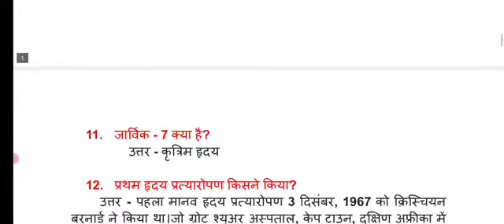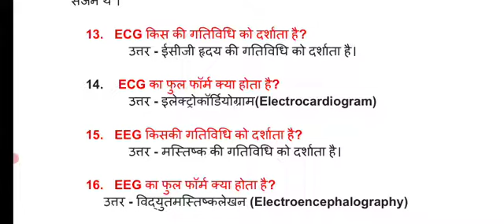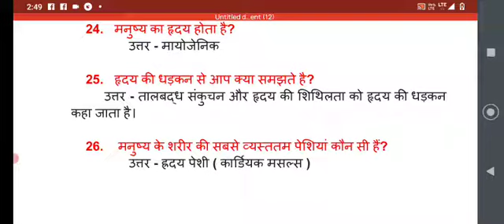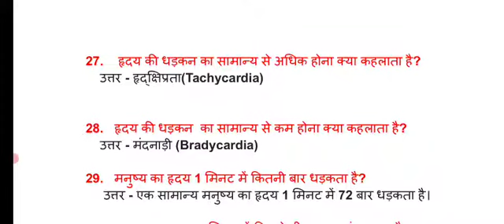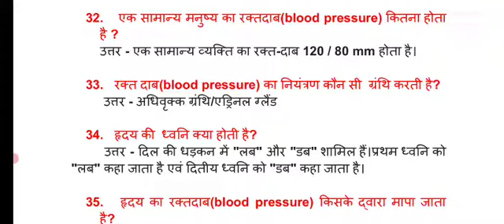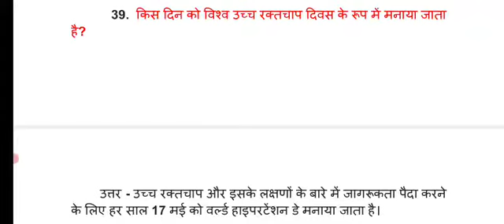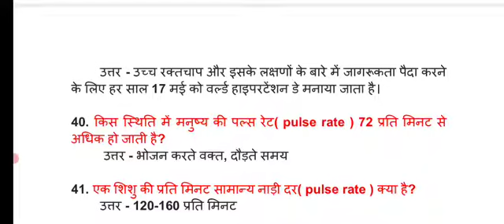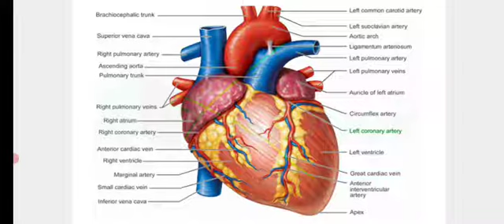हृदय (Heart) भाग 02/रक्त परिसंचरण तंत्र by side by tech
Biology notes with full explanation and important key points.

हमारे प्यारे दर्शकों,
आप हमारे यूट्यूब चैनल पर उपलब्ध वीडियो के माध्यम से सरकारी परीक्षा के लिए तैयारी कर सकते हैं।
हमारे चैनल पर आपको परीक्षा तैयारी हेतु हर विषय से संबंधित सामान्य ज्ञान के वीडियो उपलब्ध होते रहेंगे ।

Description - This lecture is related to biology.

Important for -

Biology Notes
Biology Hindi Notes
General Science GK
Science for PET Exam
Science for CET Exam.
Zoology Notes
Botany Notes